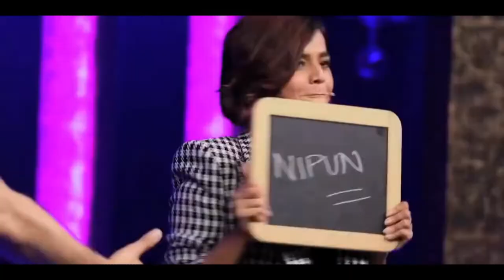संदीप सर के शो में मैजिक शो || MAGIC SHOW IN SANDEEP SIR'S SHOW || SANDEEP SIR AND MAGICIAN SUHANI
THANKS TO SANDEEP SIR FOR THIS VIDEO